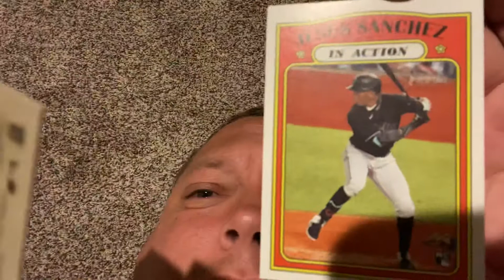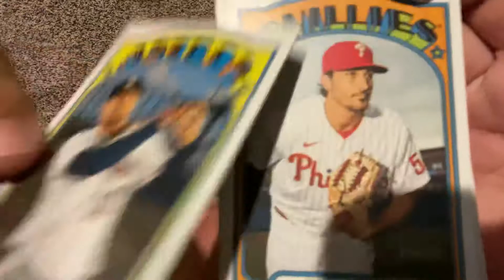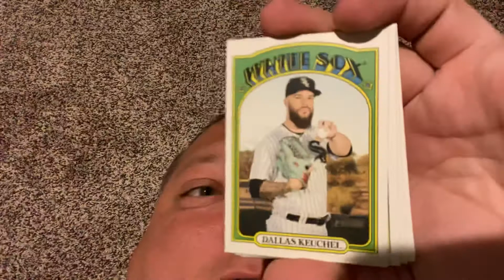Heritage 2021 Quick Take #16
We've amassed a large number of 2021 Heritage packs that need to be ripped. These came from Walgreens, CVS, Walmart and card stores from 5 different states. Come join us as we hunt down the chase cards.